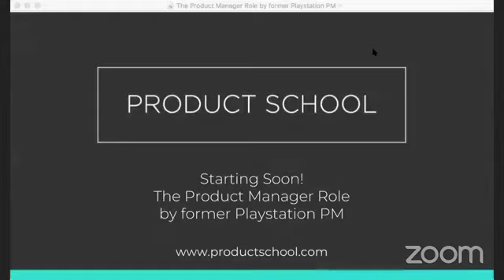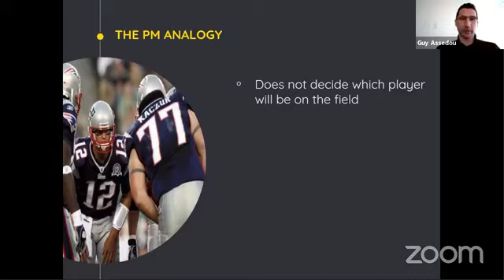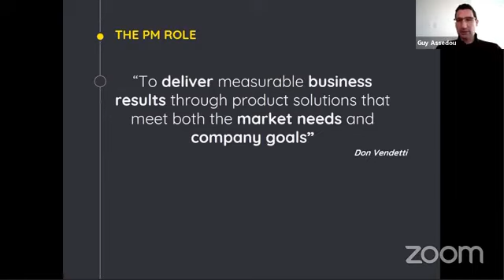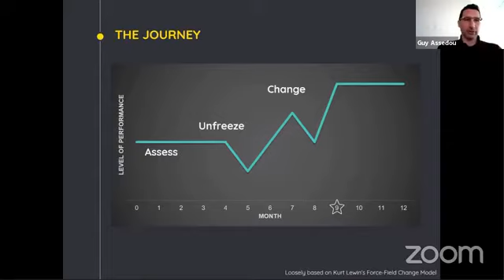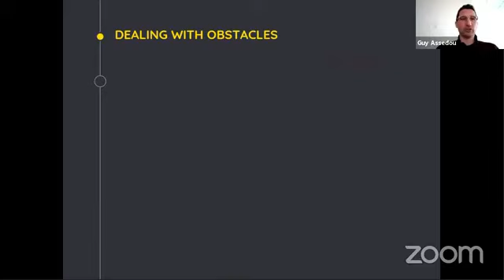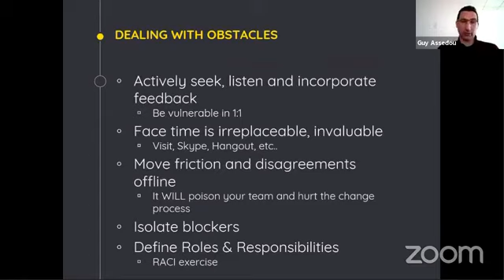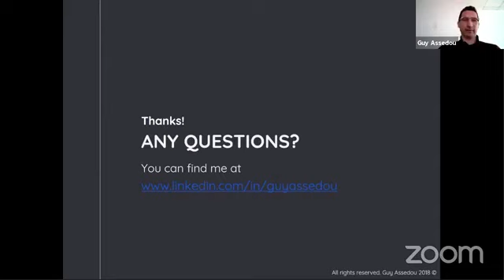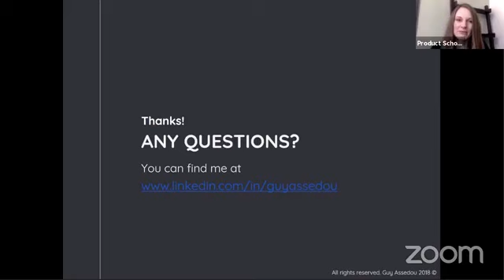What Are the Challenges Product Managers Face by fmr PlayStation PM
Product Management webinar about the challenges product managers face.

Many conversations and articles discuss the role of a Product Manager in an environment where the boundaries and norms between product and other functions are well established. Less discussed are the challenges Product Managers, at all levels, face when joining a rapidly growing team or organization, with no previous/failed product management in place.

Guy shared his take of the product role and discussed what strategies and tactics to leverage when one finds himself in such a scenario.

Guy Assedou is currently working at MobileCause, recognized by Deloitte Technology Fast 500 as one of the fastest-growing technology company in North America, where he leads Product and UX. Previously he worked at PlayStation Network and DTS Inc. establishing and leading product teams delivering Web, Mobile and Desktop products to global markets in diverse multi-cultural environments. He holds a MBA and BSc in Electrical Engineering.

ABOUT US:
We host product management, data and coding events every week in Silicon Valley, San Francisco, Los Angeles, Santa Monica, Orange County and New York.

If you want to become a product manager in 8 weeks, see our upcoming courses